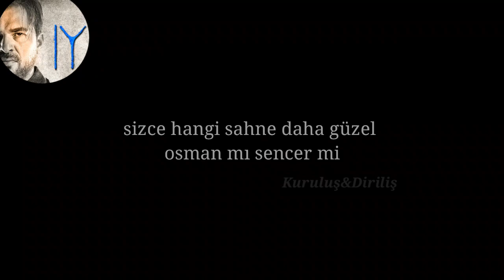Osman beyin sahnesi mi Melik sencerin sahnesi mi ❤❤